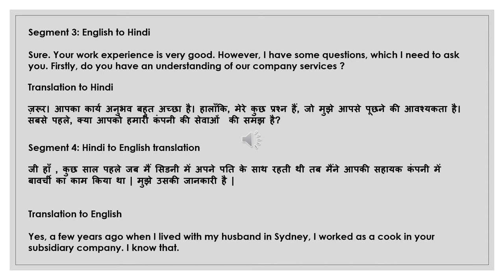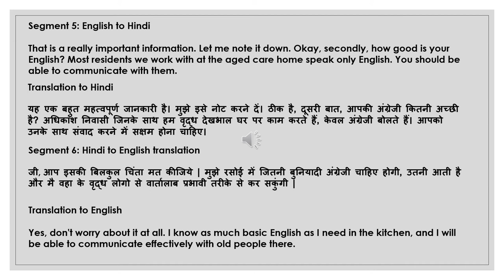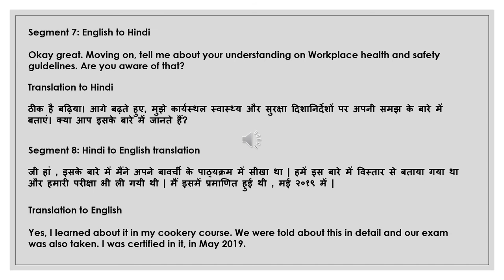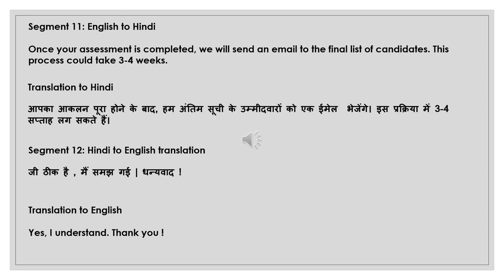NAATI CCL Hindi :: Practice Dialog 11 :: Chef Recruitment